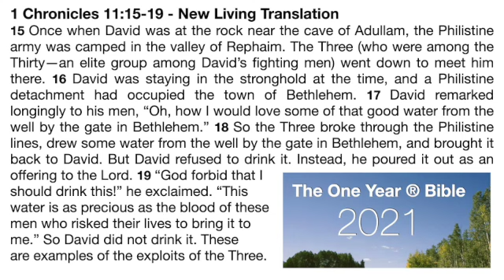July 11 Devotion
1Chronicles 11. Spiritual Siblings.